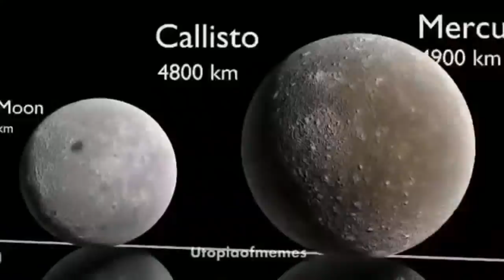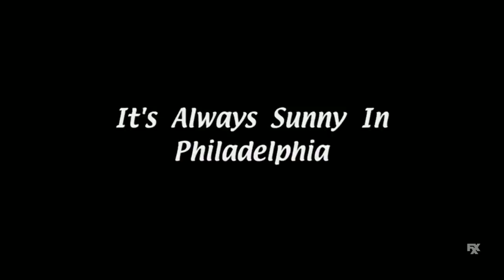Clean memes to watch with friends